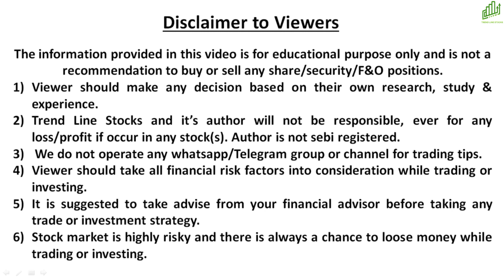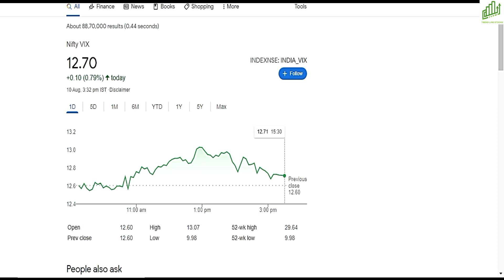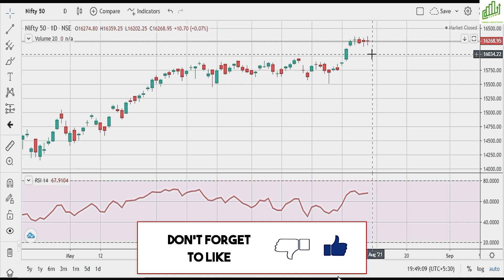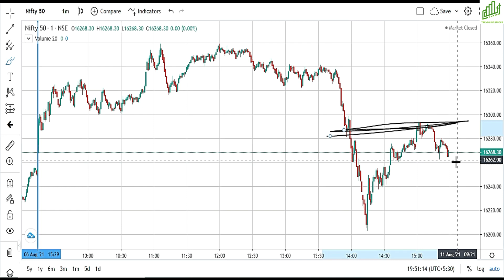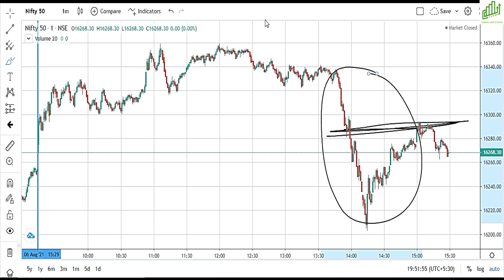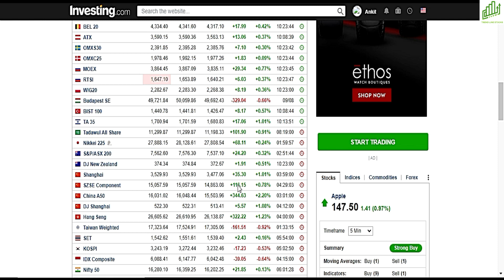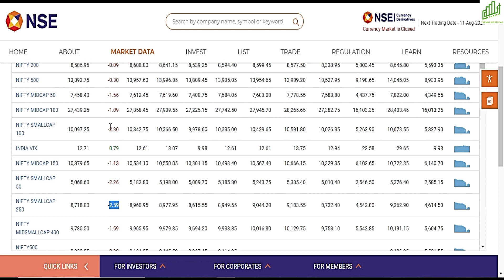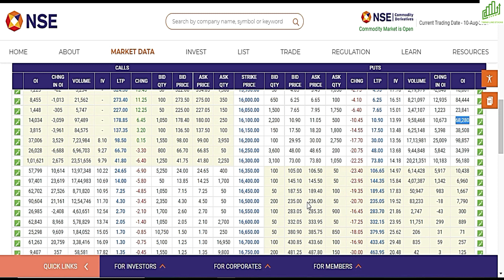NIFTY PREDICTION & NIFTY ANALYSIS FOR 11th AUGUST I BANK NIFTY PREDICTION I NIFTY TARGET TOMORROW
NIFTY PREDICTION & NIFTY ANALYSIS FOR 11th AUGUST
NIFTY PREDICTION TOMORROW
NIFTY NEW TARGET
MARKET ALL-TIME HIGH